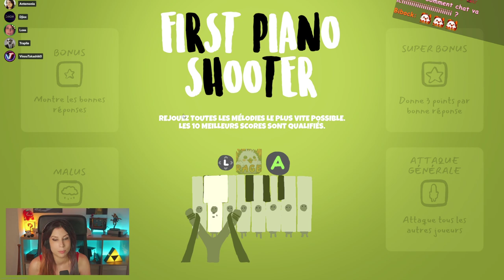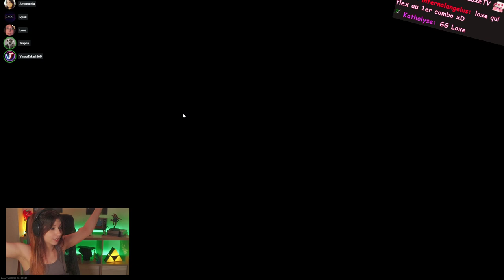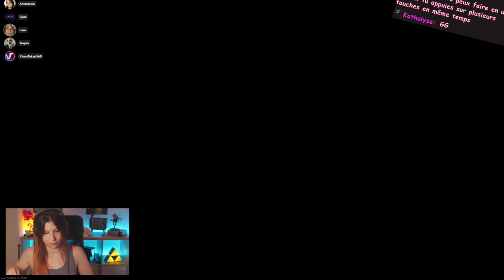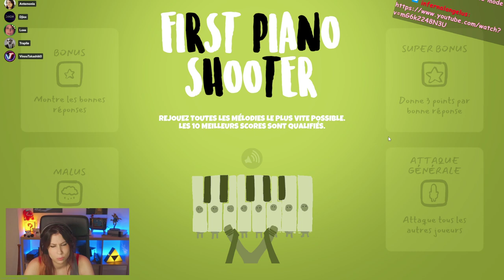NOW YOU CAN ... FLY - Headbangers en MULTI (ft Ante, Djiox, Trapile, Vinou) [Beta fermée]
On teste Headbangers Rhythm Royale en Multi avec Antemonia, Djiox, Trapile, VinouTakashi06 juste avant que la béta ne se termine. Tout le monde  KIFFE, vivement la sortie (31 octobre 2023) !